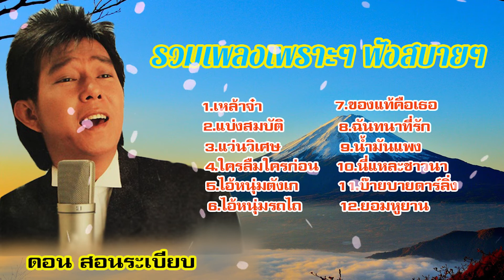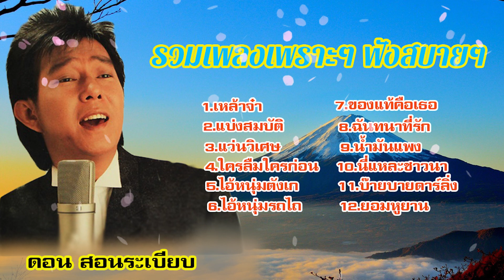รวมเพลงดังต้นฉบับ ฉายาแมวเก้าชีวิต - ดอน สอนระเบียบ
1.เหล้าจ๋า - ดอน สอนระเบียบ
2.แบ่งสมบัติ - ดอน สอนระเบียบ
3.แว่นวิเศษ - ดอน สอนระเบียบ
4.ใครลืมใครก่อน - ดอน สอนระเบียบ
5.ไอ้หนุ่มตังเก - ดอน สอนระเบียบ
6.ไอ้หนุ่มรถไถ - ดอน สอนระเบียบ
7.ของแท้คือเธอ - ดอน สอนระเบียบ
8.ฉันทนาที่รัก - ดอน สอนระเบียบ
9.น้ำมันแพง - ดอน สอนระเบียบ
10.นี่แหละชาวนา - ดอน สอนระเบียบ
11.บ๊ายบายดาร์ลิ่ง - ดอน สอนระเบียบ
12.ยอมหูยาน - ดอน สอนระเบียบ